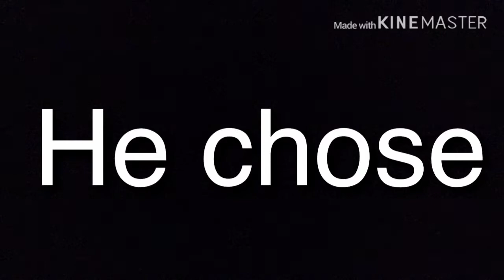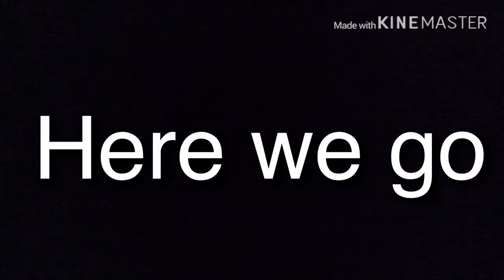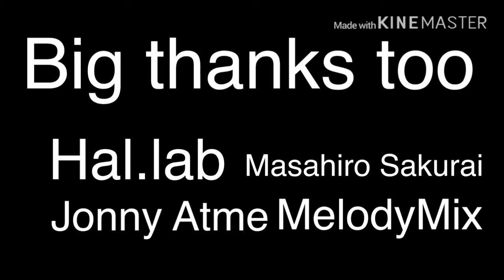Kirby’s plushland the finale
Here we go bois